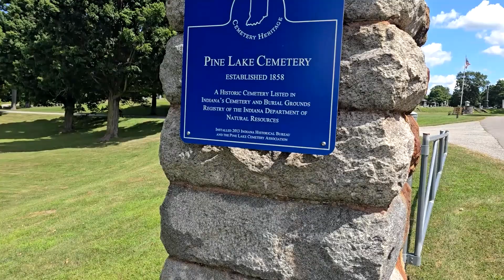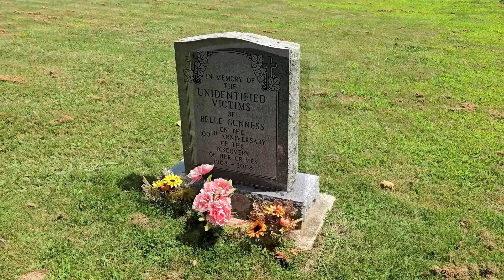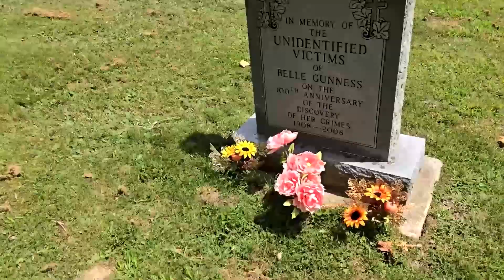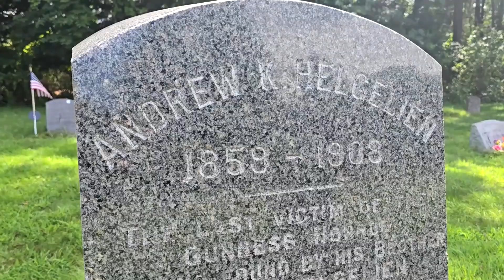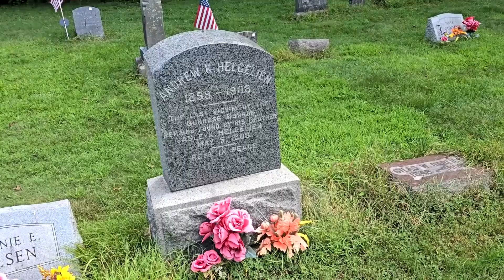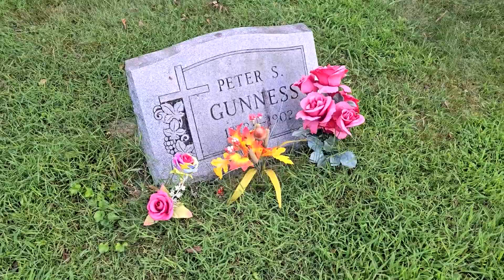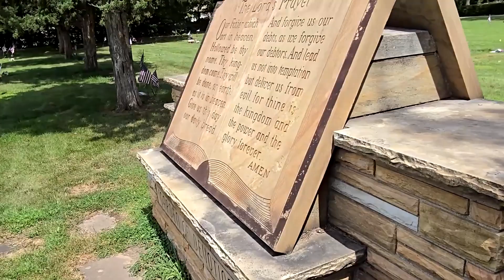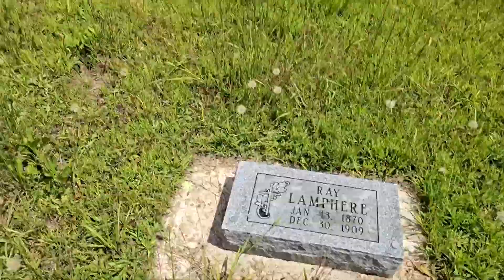I visited the graves of Belle Gunness victims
Belle Gunness, born Brynhild Paulsdatter Størseth (November 11, 1859[3] – possibly April 28, 1908), nicknamed Hell's Belle, was a Norwegian-American serial killer who was active in Illinois and Indiana between 1884 and 1908. Gunness is thought to have killed at least 14 people (most of whom were men she enticed to visit her rural Indiana property through personal advertisements), while some sources speculate her involvement in as many as 40 murders making her one of the most prolific female serial killers in history. Gunness seemingly died in a fire in 1908, but it is popularly believed that she faked her death. Her actual fate is unconfirmed.
   Gunness married Mads Ditlev Anton Sørensen in 1884. The couple owned a candy store which later burned to the ground. Their home had also burned down, and both instances granted the couple insurance payouts.
 Two babies in Gunness' home died from inflammation of the large intestine, which can result from poisoning. Gunness had insured both of the children and collected a large insurance check after each death. Neighbors gossiped about the babies, since Gunness never appeared to be pregnant.
 Sørensen had purchased two life insurance policies. On July 30, 1900, both policies were active at the same time, as one would expire that day and the other would enter into force. Sørensen died of cerebral hemorrhage that day. Gunness explained he had come home with a headache and she provided him with quinine powder for the pain; she later checked on him and he was dead. Gunness collected money from both the expiring life insurance policy, and the one that went into effect that day, making a total of $5,000. With the insurance money, she moved to La Porte, Indiana, and bought a pig farm.
  Belle married Peter Gunness on April 1, 1902. The following week, while Peter was out of the house, his infant daughter died of unknown causes in Belle's care.
Peter died eight months later due to a skull injury. Belle explained that Peter reached for something on a high shelf and a meat grinder fell on him, smashing his skull.[9] The district coroner convened a coroner's jury, suspecting murder, but nothing came of the case. Belle collected $3,000 insurance money for Peter's death.
Gunness began placing marriage ads in Chicago newspapers in 1905. One of her ads was answered by a Wisconsin farmhand, Henry Gurholt. After travelling to La Porte, Gurholt wrote his family, saying that he liked the farm, was in good health, and requesting that they send him seed potatoes. When they failed to hear from him after that, the family contacted Gunness. She told them Gurholt had gone off with horse traders to Chicago. She kept his trunk and fur overcoat.
John Moe of Minnesota answered Gunness's ad in 1906. After they had corresponded for several months, Moe travelled to La Porte and withdrew a large amount of cash. Although no one ever saw Moe again, a carpenter who did occasional work for Gunness observed that Moe's trunk remained in her house, along with more than a dozen others.  Belle Gunness was pronounced dead, even though the doctor who performed the postmortem testified that the headless body was five inches shorter and about fifty pounds lighter than Gunness                                                                                                                                               Join this channel to get access to perks: